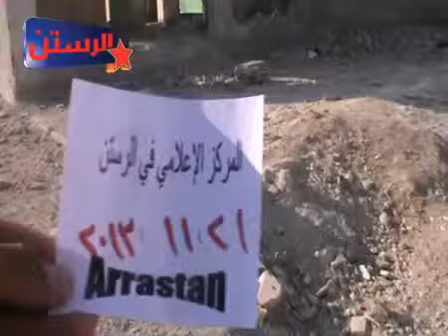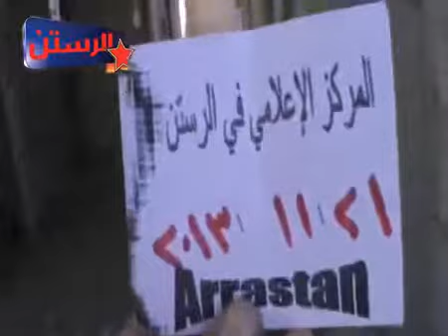أوغاريت حمص الرستن 21 11 2013 صروح العلم أصبحت أهدافا لقصف شبيحة الأسد ج2